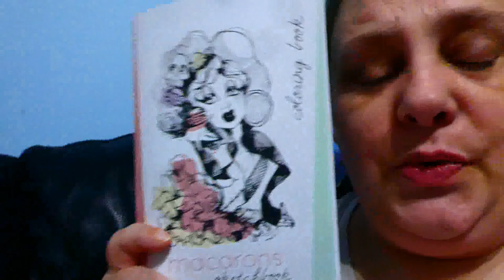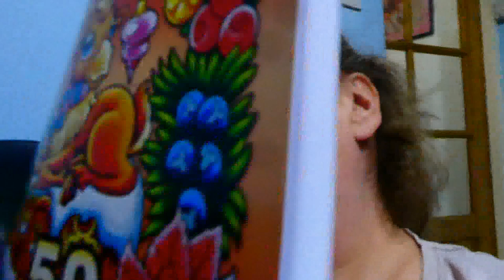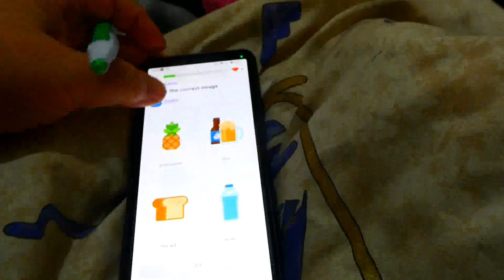Vlogmas 2nd December